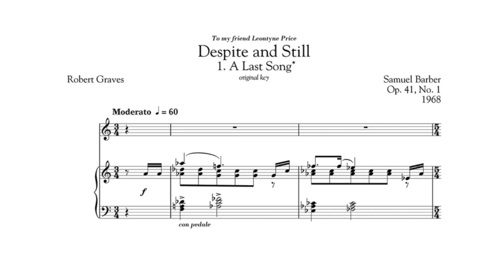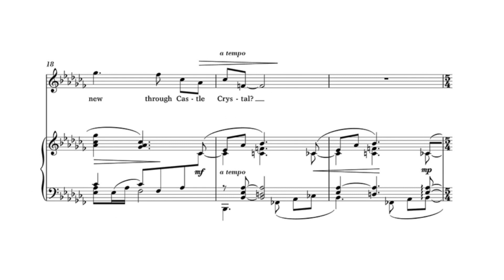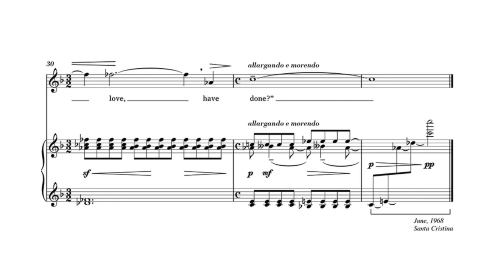Samuel Barber - Despite and Still Op. 41 - No. 1 "A Last Song" [Score video]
Elisabetta Lombardi, mezzo-soprano
Filippo Farinelli, piano

Album: Barber, Complete Songs